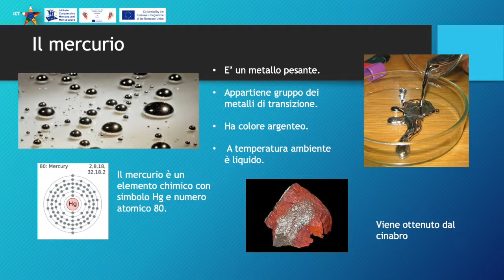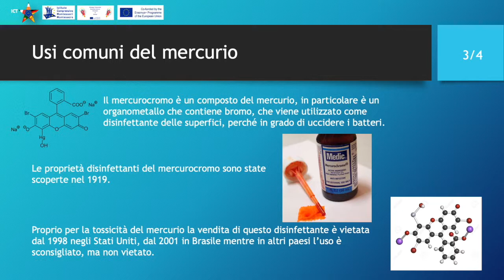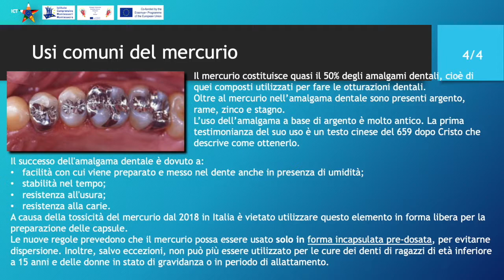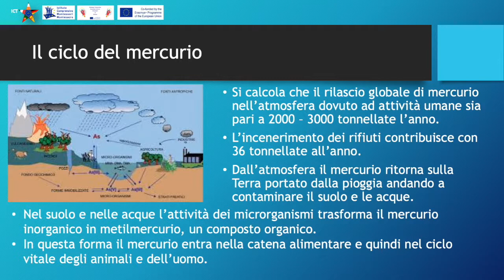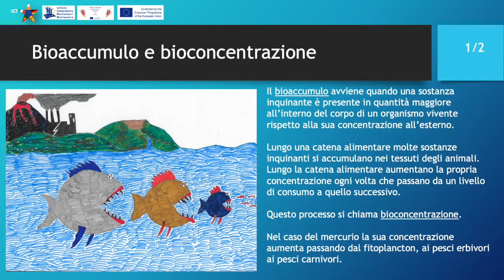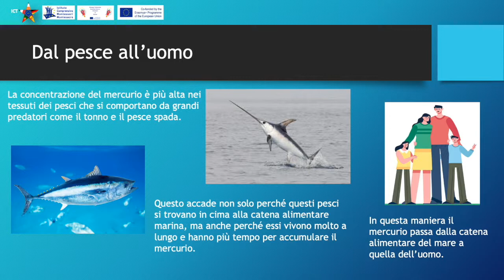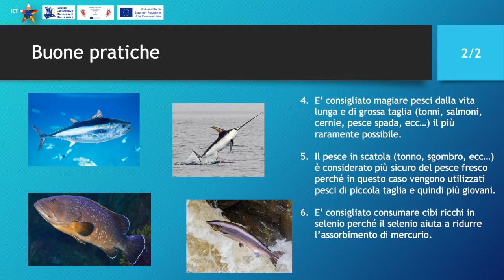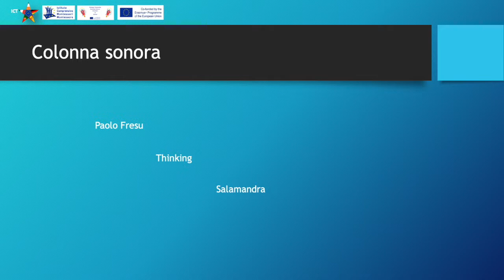tossicità mercurio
Experiments made by IC Montessori students